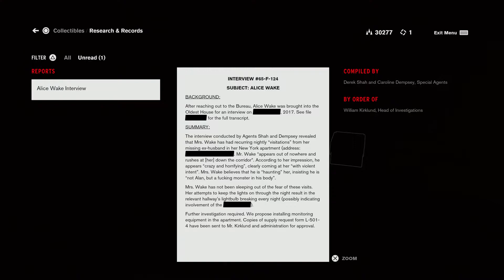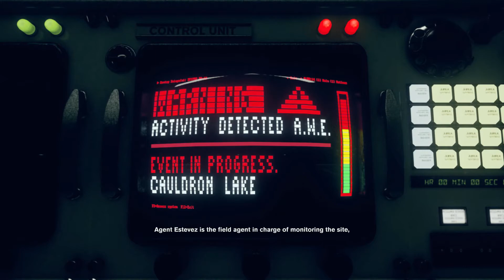It's Happening Again | Bright Falls AWE | Get the Power On - (46) Let's Play Control [Blind, PS5]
Jesse heads for the Bright Falls AWE area. First, she passes through the Oceanview Hotel and learns Alan Wake may have written more of her story that anyone realized. Jesse must get the power on to defeat Hartman once and for all. This let's play of Control Ultimate Edition is blind and on PS5. 👇🏻👇🏻👇🏻 [LINKS BELOW]

Control is an action-adventure video game developed by Remedy Entertainment and released in 2019. The game revolves around the Federal Bureau of Control (FBC), a secret U.S. government agency that contains and studys paranatural phenomena. Jesse Faden, the game's protagonist, explores the Oldest House and utilizes telekentic abilities in order to defeat a deadly enemy known as the Hiss, which has invaded and corrupted FBC employees.

Control is inspired by paranormal stories about the fictional SCP Foundation created by an online collaborative-fiction project and based on the genre of the new weird. The environments of the Oldest House are designed in the brutalist architecture, common for many oppressive governmental buildings. The core game includes many allusions to Alan Wake, one of Remedy's prior games with similar themes of the paranormal, and Control's AWE expansion is a crossover between these two series.